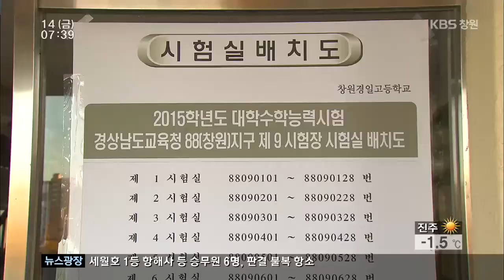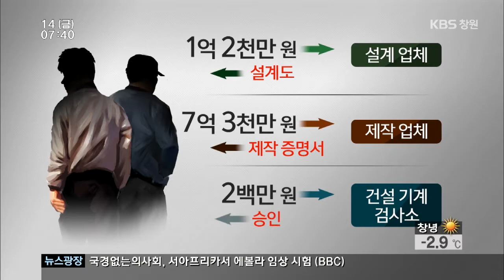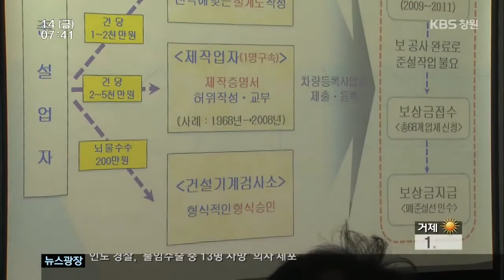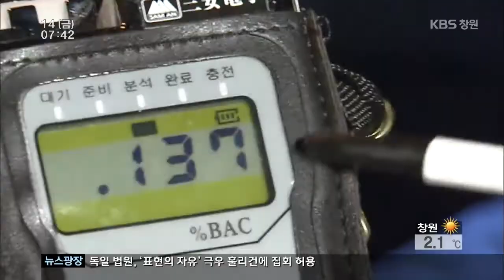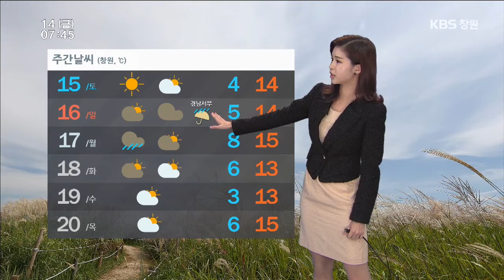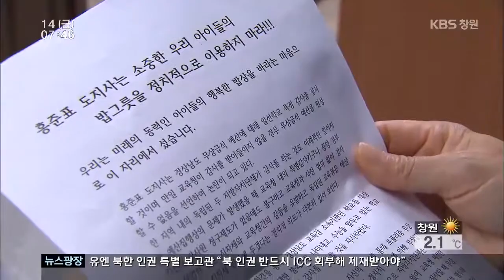[KBS뉴스광장 경남] 2014.11.14(금) 뉴스 보기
- 수능끝…이제는 정시 준비
- 4대장 준설선 나랏돈 '줄줄'
- 승합차 주차된 버스 들이받아 1명 숨져
- 경남 음주운전 공무원 창원시 '최다'
- 진주시, 무형유산도시 선정!
- 경남의 날씨
- 경남네트워크
- 학부모단체, 시장·군수 '급식비' 면담 추진
- 2030엑스포 유치 부산-경남 갈등 조짐
- 한은 경남본부 "경남지역 기계융합산업 육성 필요"